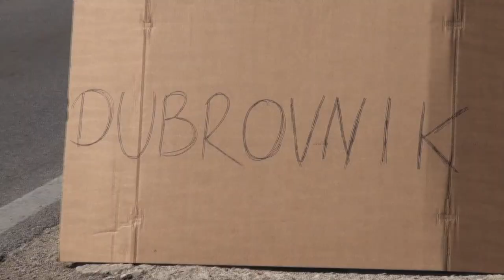Mostar to Dubrovnik, Croatia